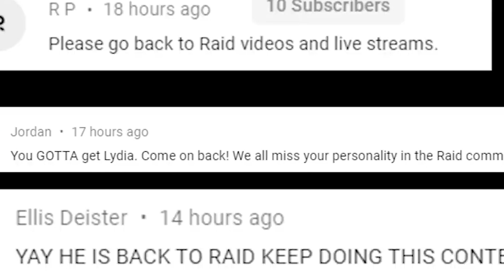Welcome Whale Pod - Darth Microtransaction's Intro Theme Full Song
Play On PC 60FPS

my raid shadow legends and channel intro song full verison.